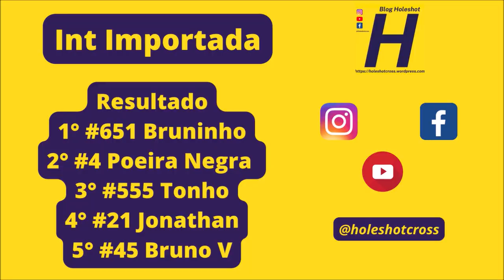Bruninho vence em casa pela Intermediária Importada na Copa Conesul 2023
Etapa realizada no dia 21 de maio em Sete Quedas (MS)